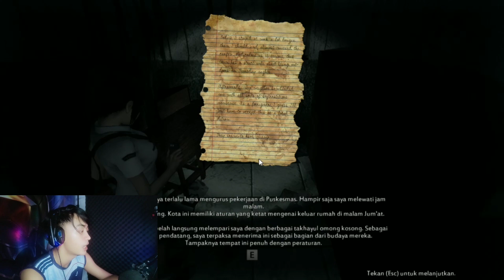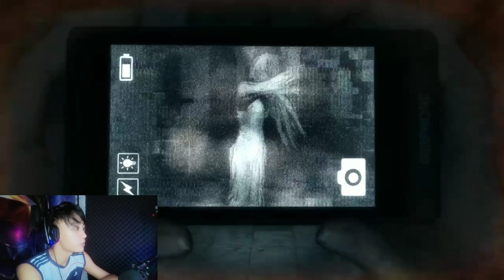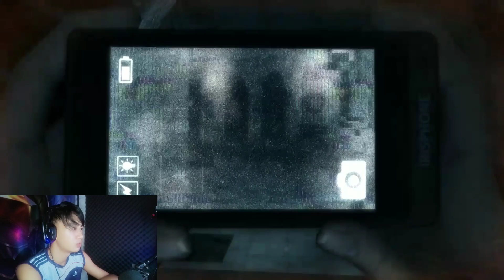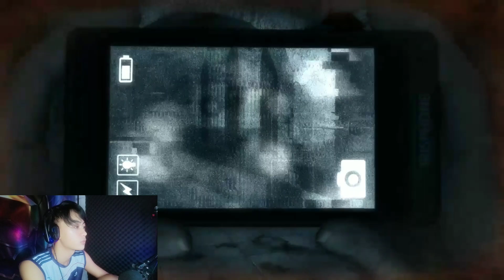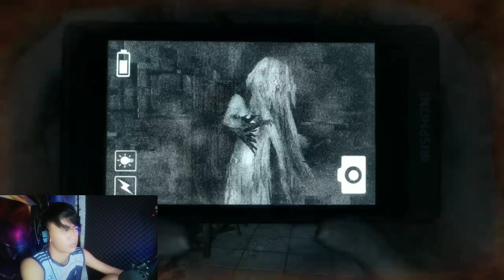Sundel bolong bisa membunuh| sundel bolong ghosts can kill | Dreadout - Act 1 - part 2 by Ilham Zhao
sorry guys gua masih noob mainnya , gua bingung cara bunuhnya . buat kalian yg tau caranya comment di bawah yah 🙏

tunggu video gua selanjutnya semoga bisa menghibur 🙏